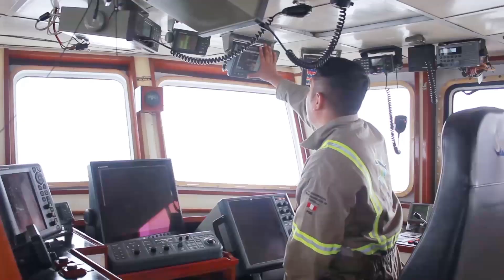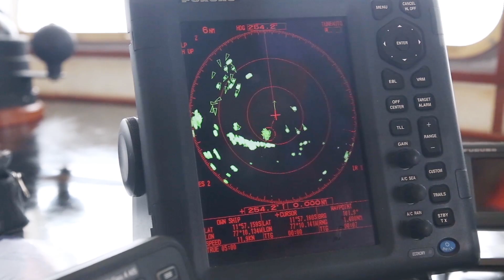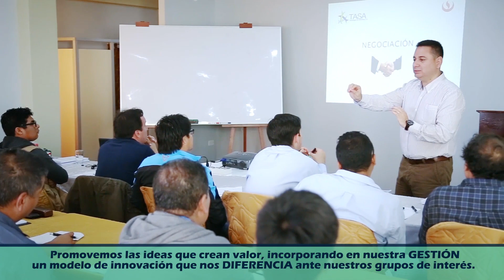La importancia de la innovación en TASA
Pablo Gamero, Gerente de Gestión Humana en TASA, nos habla de la estrategia de movimientos temporales, el proyecto de data analytics, conocido como “waze pesquero”, y el Programa Trainee de su organización.